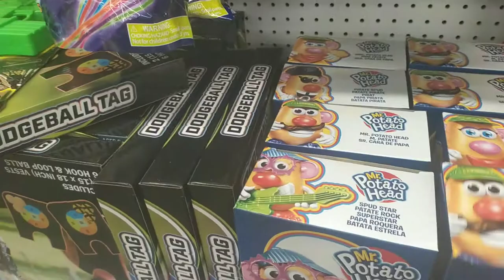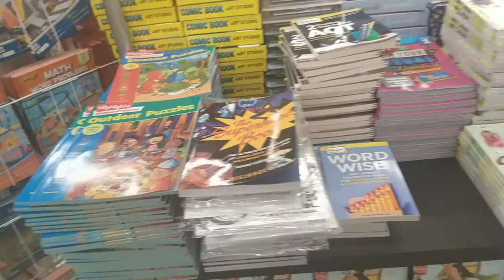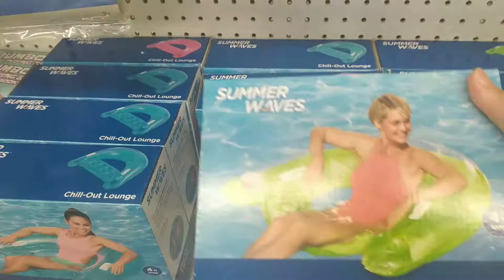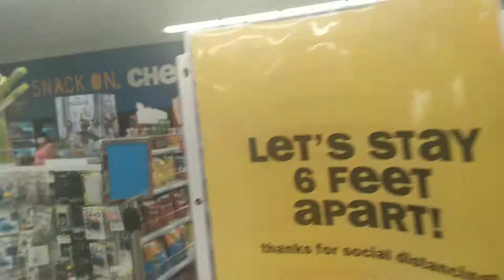Five Below store everything under 5$ 🤩🤩🤩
Five Below Inc. (Stylized as fiVe BEL°W) is a publicly held American chain of specialty discount stores that sells products that cost up to $5, Founded by Tom Vellios and David Schlessinger and headquartered in Philadelphia, Pennsylvania, the chain is aimed at tweens and teens.
There are 950 stores located across the United States

Five Below Stores Have What You Need, From Tech To Toys, Home Decor, Sporting Goods & More. All At Prices Way Below The Rest! Stop By Your Closest Five Below Today. New Stuff Every Day. Low Prices. Huge Range. 950 Stores. Types: Toys, Tech, Style